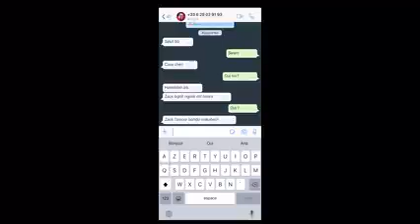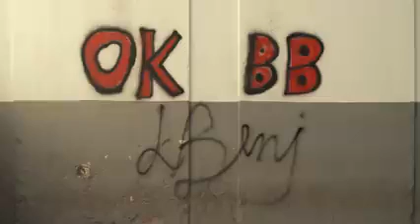LBENJ - OK BB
Lbenj - OK BB (Official Music Video)

جميع الحقوق المحفوظة ©